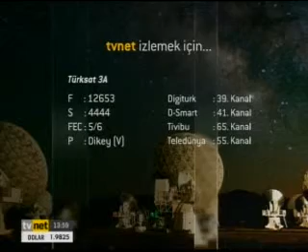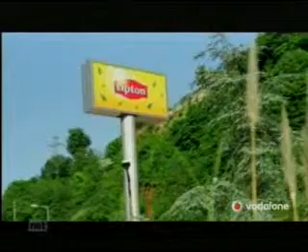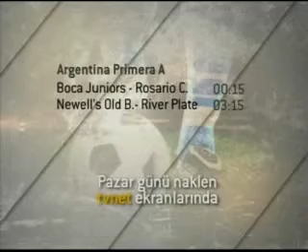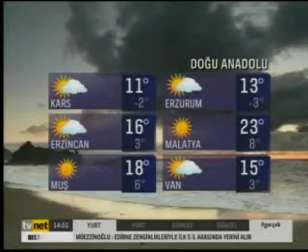İkiz Aynası - Cevat Akşit 13.10.2013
Büşra ve Kübra Sönmezışık'ın sunduğu İkiz Aynası'nın bu haftaki konuğu İslam Hukuku Profesörü Cevat Akşit